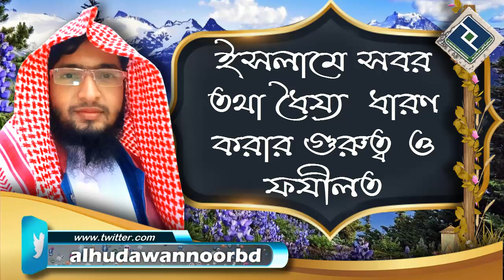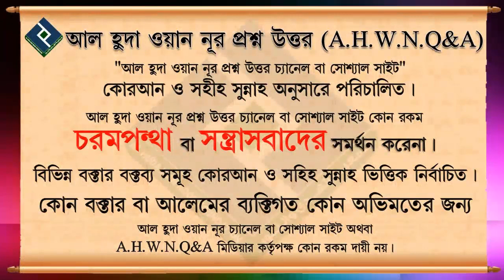ইসলামে সবর তথা ধৈয্য ধারণ করার গুরুত্ব ও ফযীলত ᴴᴰ┇শাইখ মুহাম্মাদ শাকিব বুখারী